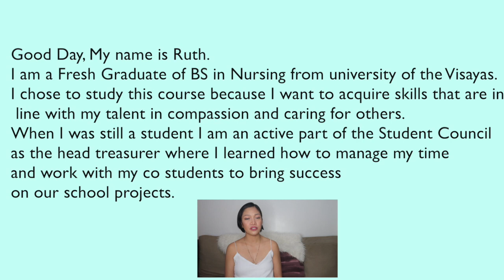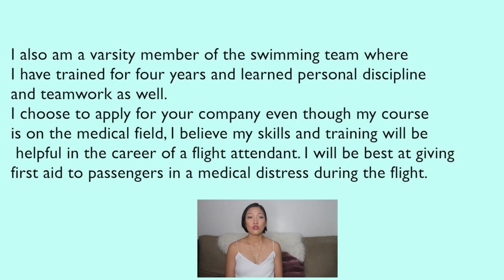Tell me about yourself interview for freshers | CABIN CREW INTERVIEW Tutorial by Misskaykrizz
Getting ready for your interview? Not so sure of how you’re going to answer the interview questions? Have no flying experience? No worries, I got YOU!

Tell me about yourself interview for freshers | CABIN CREW INTERVIEW QUESTIONS

To guide your answers to this classic question, make sure you answer the following points.
DO'S

1.Where did you just graduate from and what course did you study?
2. Why did you study that course?
3.Did you have any leadership or organizations you were active with in school that showed your character, resilience or ambition?

4. Why are you applying to the airline - what is it about what you studied, and what we do that you find alignment? Tell me how you fit in our airline.

DON'TS
What you shouldn't be saying or doing:
That you don't have a clear reason to why you chose to study that course or major
Talking about how much you hated school
All the classes you've failed
Making no connection between what you've done and why you've chosen to apply here

Sample Answer:
Good Day, My name is Ruth.
I am a Fresh Graduate of BS in Nursing from university of the Visayas.
I chose to study this course because I want to acquire skills that are in line with my talent in compassion and caring for others.
When I was still a student I am an active part of the Student Council as the head treasurer where I learned how to manage my time and work with my co students to bring success on our school projects.
I also am a varsity member of the swimming team where I have trained for four years and learned personal discipline and teamwork as well.
I choose to apply for your company Even though my course is on the medical field, I believe my skills and training will be helpful in the career of a flight attendant. I will be best at giving first aid to passengers in a medical distress during the flight. My natural care and compassion to patients can be applied to passengers by giving them service from the heart and my experience with the student council and swim team has helped me acquire important teamwork skills applicable in working with an international crew for your company.

Ready for Take-Off: 8 Proven Steps to Get your Dream Job as a Flight Attendant Breeze with Flying Colors! Take Charge of your Dream Now and Be Ready for Take-Off!

FA INTERVIEW GUIDE
Top 10 Flight Attendant Interview Questions & Sample Answers

Computer:
13" Macbook Pro 128GB